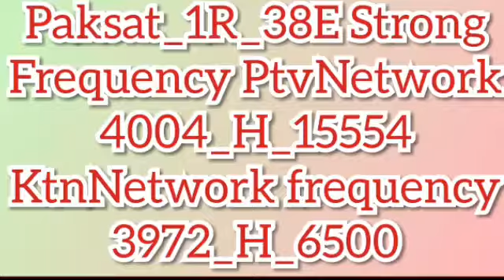Paksat 1R 38E PtvNetwork KtnNetwork frequency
Thanks for YouTubers friends